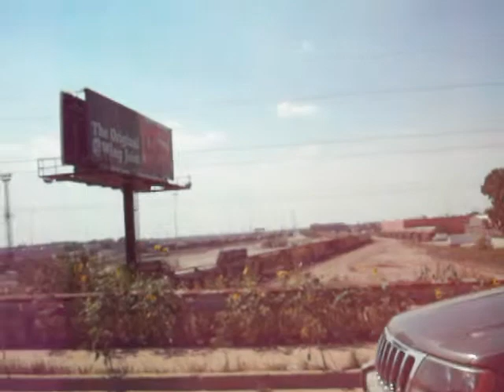DJ Vapor - Under It All (Drive 3)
DJ Vapor track entitled "Under It All".  This is part 3 of a driving series on the Southside of Chicago...Westlawn, Midway Airport, Scottsdale area.